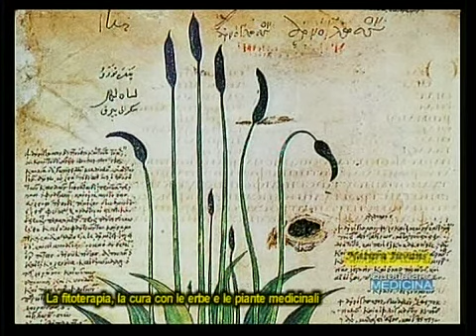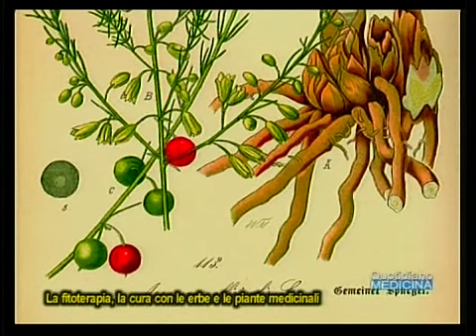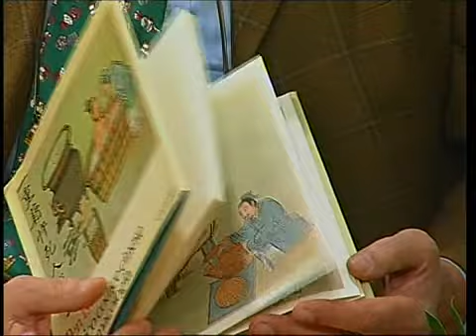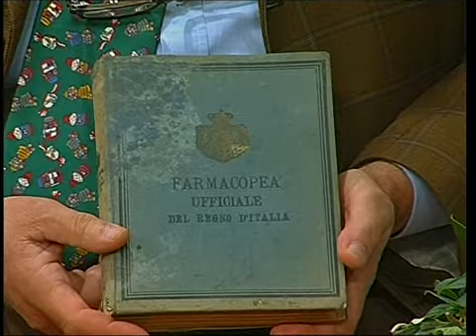Natura Iuvans. Piante ed erbe medicinali nella storia dell'uomo fino ai nostri giorni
Natura Iuvans. Plants and medicinal herbs in human history up to our days
La fitoterapia, dal greco antico φυτόν pianta e θεραπεία cura, è la terapia praticata con medicamenti di origine vegetale. Probabilmente l’idea di utilizzare le piante per curarsi è nata dalla osservazione del comportamento degli animali o dagli effetti benèfici di molti vegetali usati nell’alimentazione. L’umano ne fu talmente affascinato che per secoli attribuì alle piante proprietà divine, considerandole dono degli dei. L’osservazione e l’ammirazione per le erbe medicinali comincia dalla presenza dell’uomo sulla terra, poi in Egitto, Mesopotamia, Persia, Tibet, Cina, Giappone e nell’antica Grecia ed a Roma, poi a seguire nel M. Evo, Rinascimento, fino al XIX sec cioè il 1800 le piante hanno un ruolo centrale nell’arte medica, fin quando avviene un cambiamento con la nascita della medicina e della farmacia. Cosa accade? .Vediamo alcune applicazioni farmaceutiche con piante ed erbe medicinali per sistemi e distretti dell'organismo umano...(continua) (apri il video)...Focus con il dott. Nicola Di Novella, farmacista, etno-geobotanico, pomologo